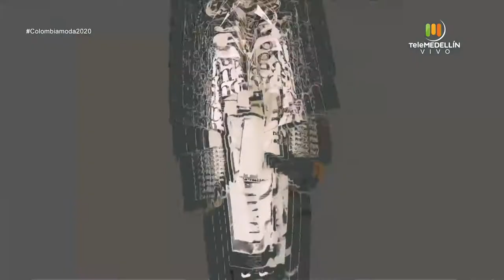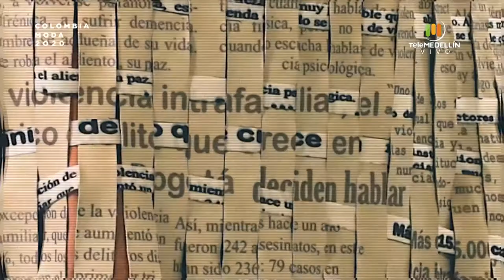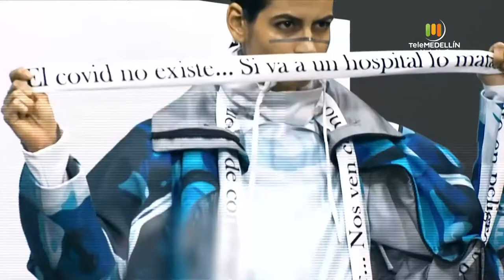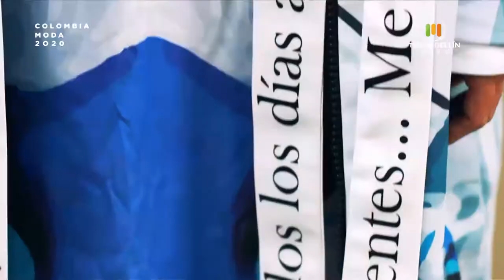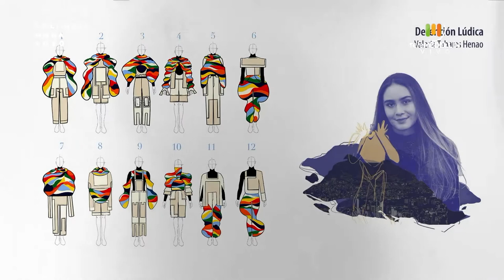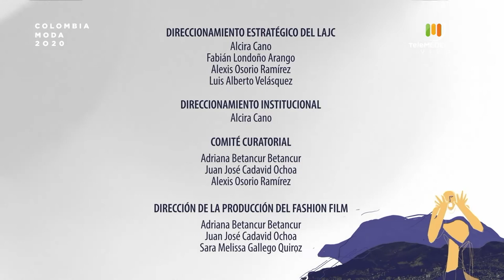Todos [SOMOS] en el Otro - COLEGIATURA [Colombiamoda 2020] Telemedellín